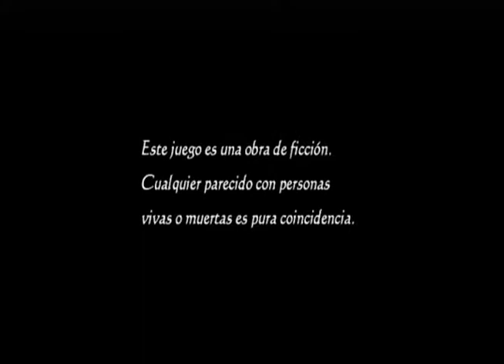Project Zero 2 Remake - Parte 1: La aldea perdida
Capitulo 1: La aldea perdida